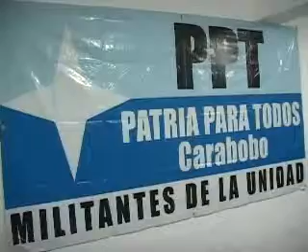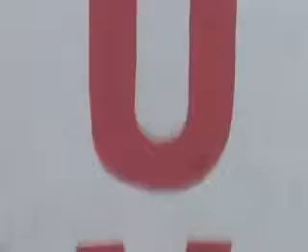Gustavo Hernández: el discurso del presidente Chávez es fasc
Como un discurso fascista  calificó el candidato a la gobernación de Carabobo por el PPT, Gustavo Hernández,  las declaraciones emitidas por el presidente Chávez el pasado viernes llamando a borrar del mapa político los partidos PPT y PCV